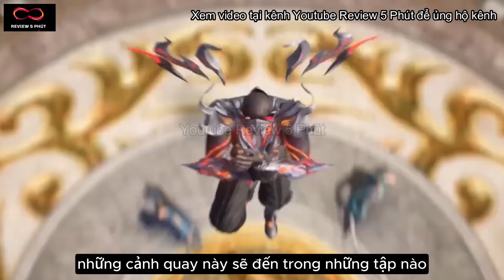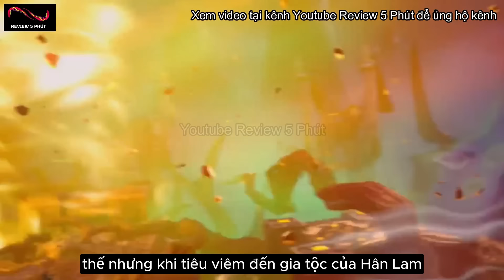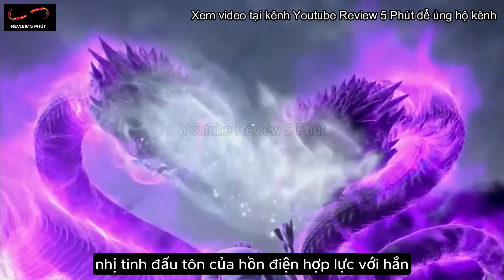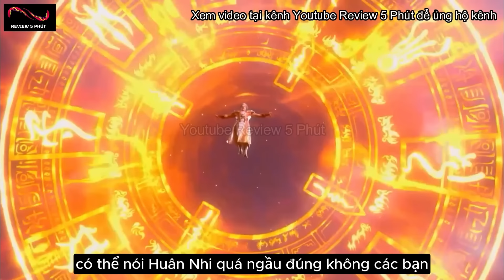Tiêu Viêm Đại Chiến Đấu Tôn Khuấy Đảo Trung Châu | Đấu Phá Thương Khung